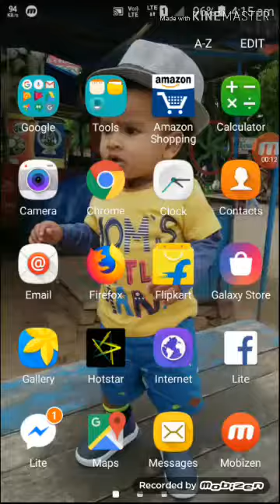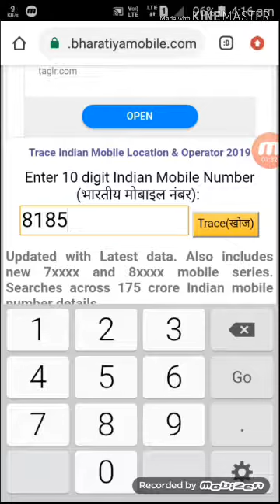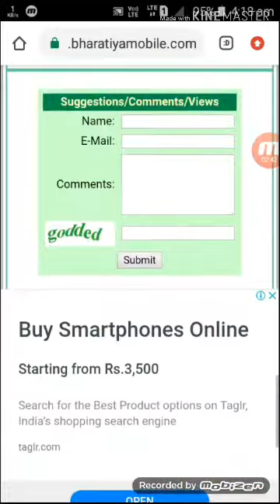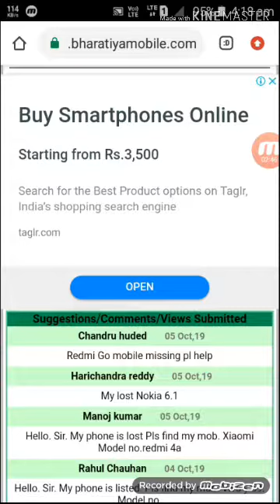Mobile number location Trap in 1 minute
Moral India anyone location find them mobile number location in 1 minute Tractors

app download 500 rupees reward.

fyers app link get 400 rupees road sign up